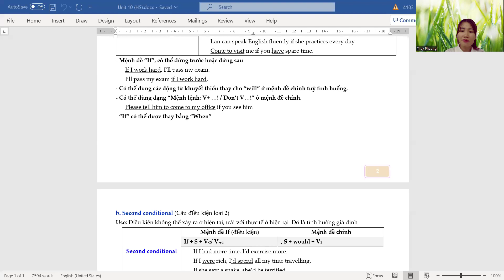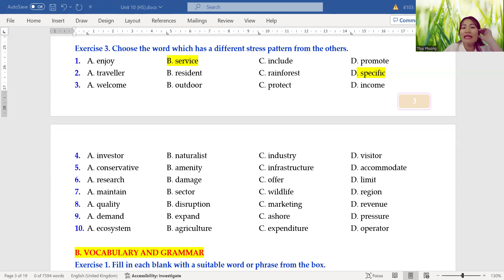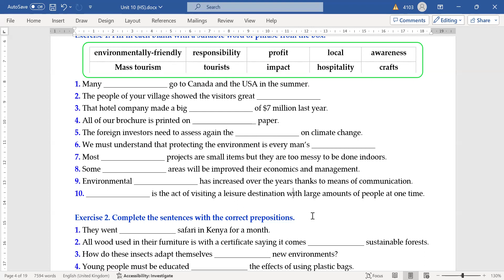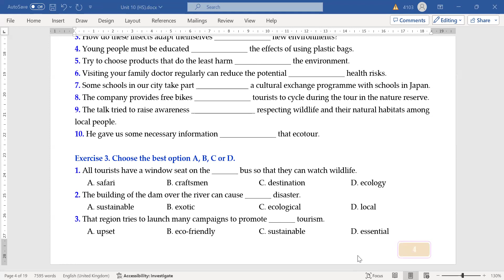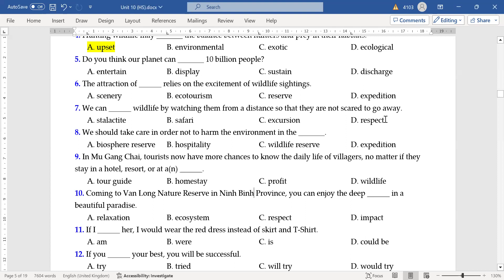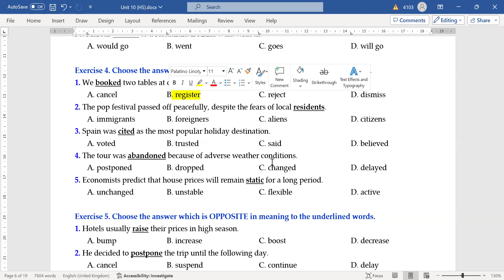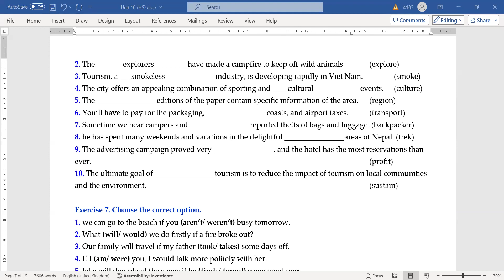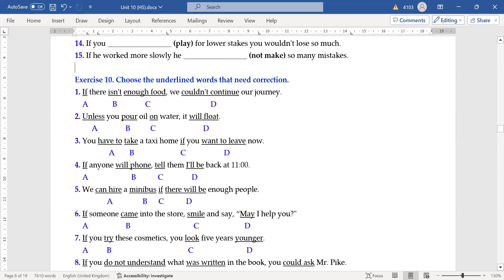ENGLISH 10 - UNIT 10 ( 1- 9)